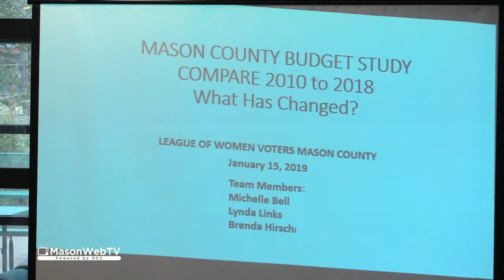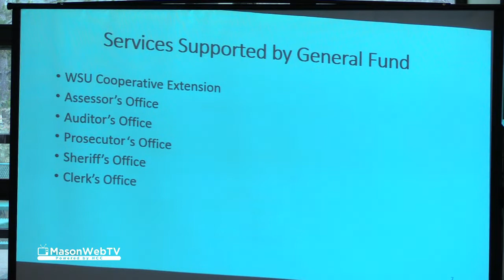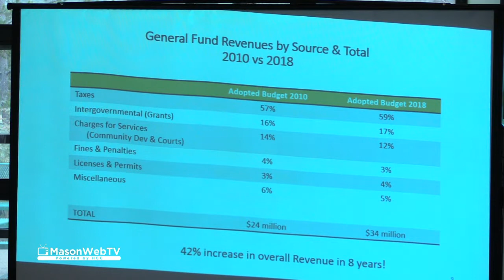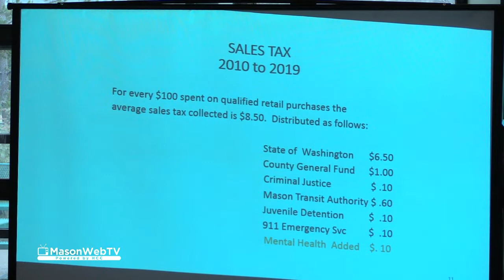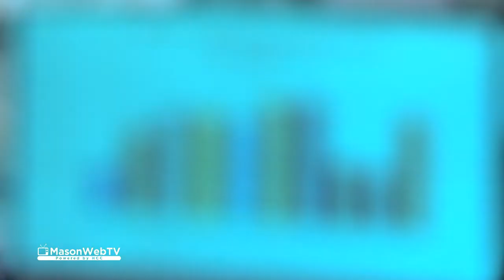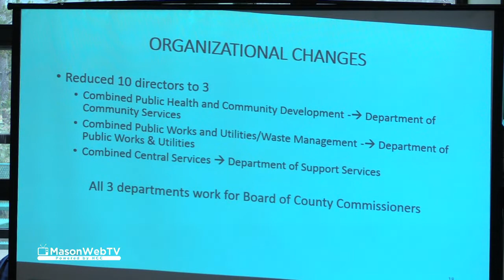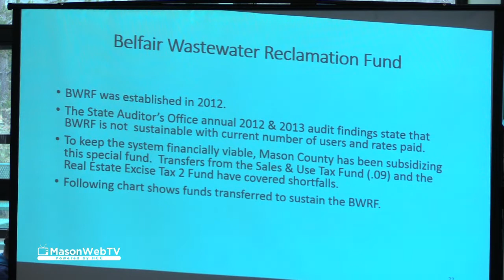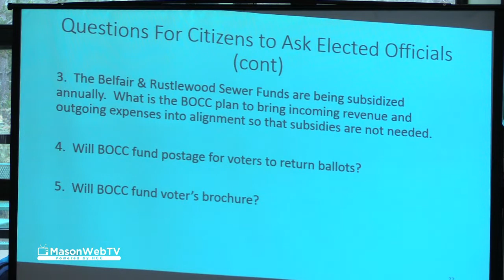League Talks County Budget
The League of Women Voters of Mason County discusses Mason County's budget and did a budget comparison of 2010 and 2018. January 15, 2019